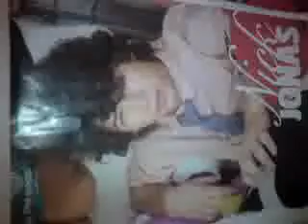my quick jb vidзo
lol random i was bored muchhhhh!